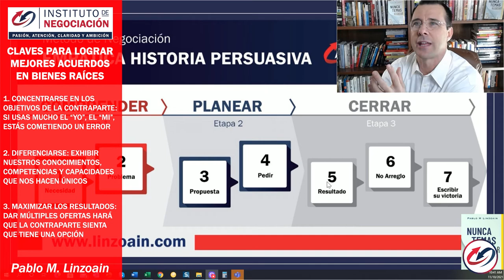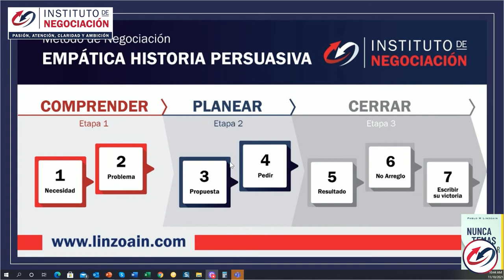El PASADO Condiciona TU FUTURO - Conflictos - No Pierdas La Perspectiva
👉🏻 El destacado experto internacional en negociación, Pablo M. Linzoain, muestra El PASADO Condiciona TU FUTURO - Conflictos - No Pierdas La Perspectiva

Obtené tu copia de mi libro